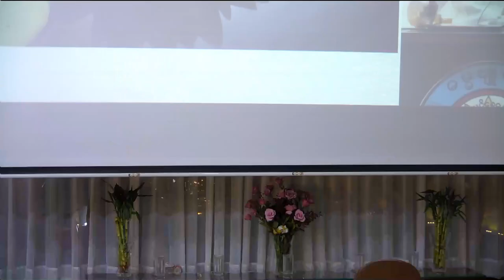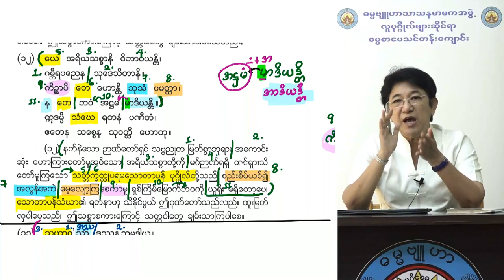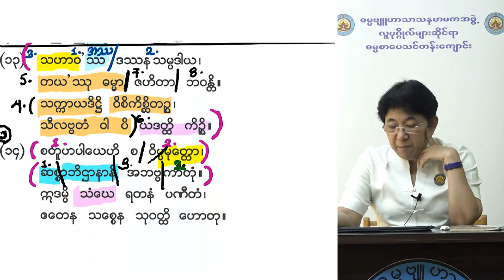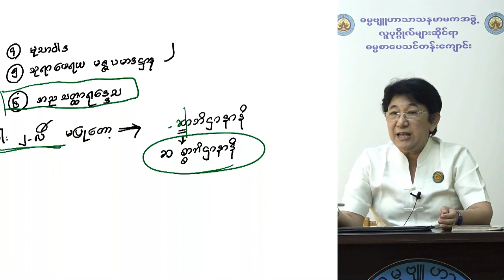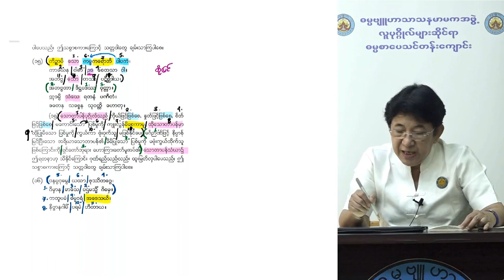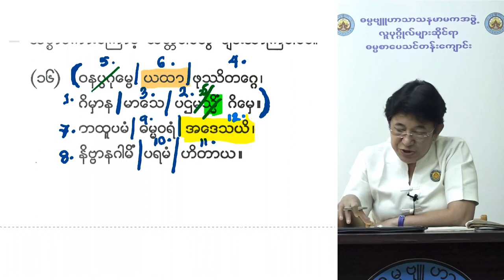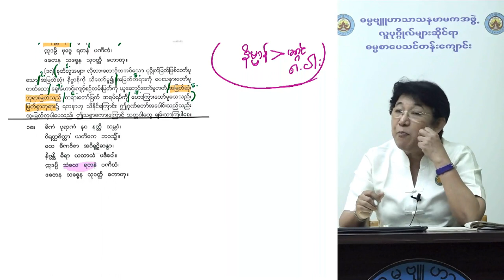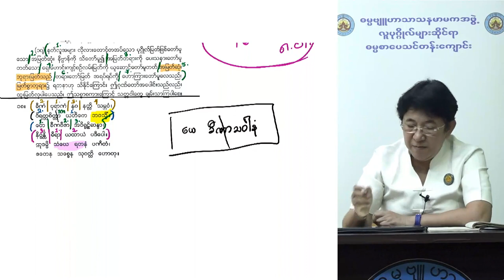ရတနသုတ်တော် အသံဖတ်ရွတ်ဖတ်နည်း(အမှတ်စဉ် - ၅)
သင်တန်း      ။ ရတနသုတ်တော် အသံဖတ်ရွတ်ဖတ်နည်း
သင်တန်းမှူး ။ ဓမ္မဗျူဟာဆရာမကြီး ဒေါ်ခင်လှတင်
 နေ့စွဲ            ။ ၂-၃-၂၀၂၀ (တနင်္လာနေ့) အမှတ်စဉ် - ၅